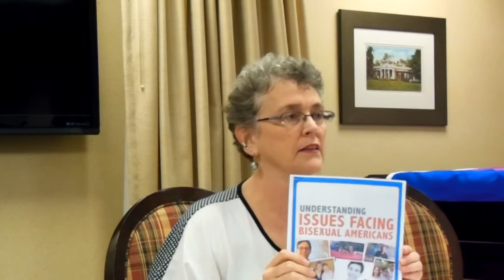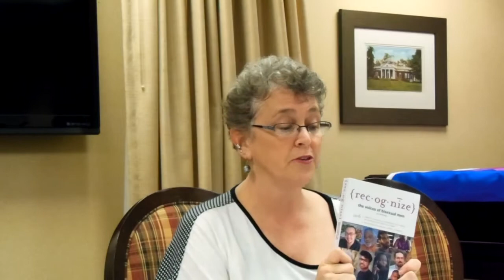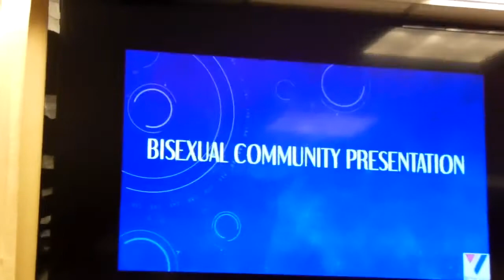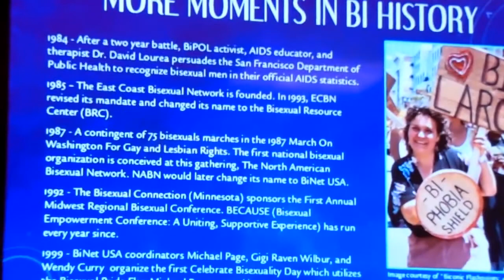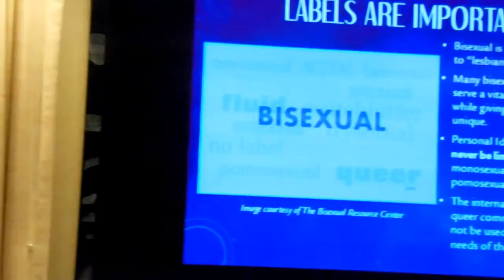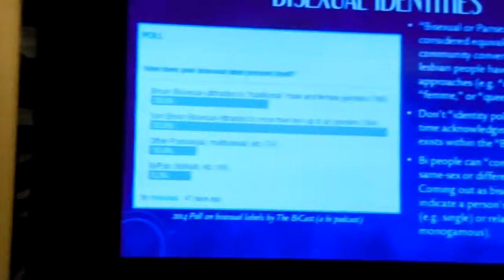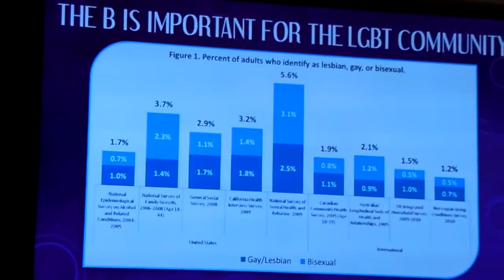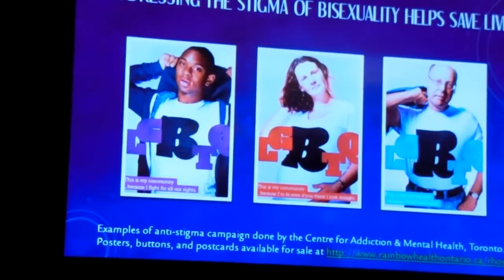[Washington DC]: SAGE & Center Bi Celebrate Bisexual Pride 2014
On the evening of Monday, September 22nd at the Residences at Thomas Circle the DC Center’s Center Bi Community, SAGE Metro DC, the Alliance of Multi-Cultural Bisexuals (AMBi), and DC Bi Women teamed up to put on a Bisexual Pride Awareness Day event.

Among the featured speakers were Faith Cheltenham, President of BiNet USA, and Ellyn Ruthstrom, President of the Bisexual Resource Center and Executive Director of SpeakOUT Boston. Additionally the Mayor’s Office of GLBT Affairs presented an official city proclamation to celebrating Bisexual Pride Day.